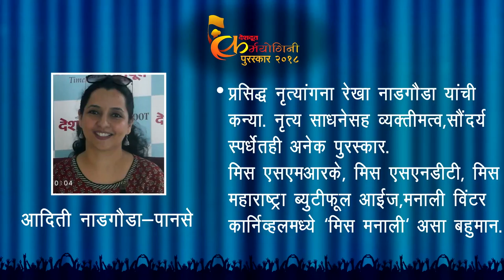Kala va Sanskruti | Karmayogini award 2018